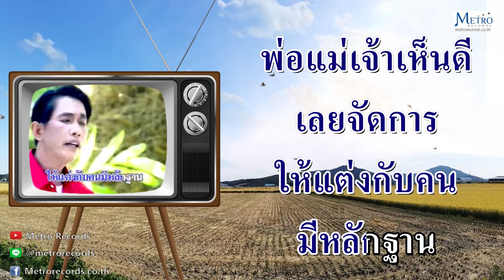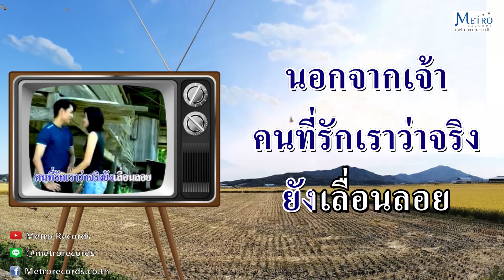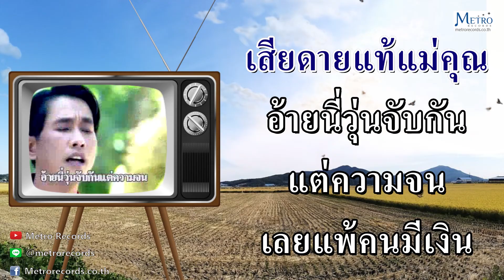เสียดายต้อย - ธนา พาโชค (Official Master)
เพลง : เสียดายต้อย
ศิลปิน : ธนา พาโชค